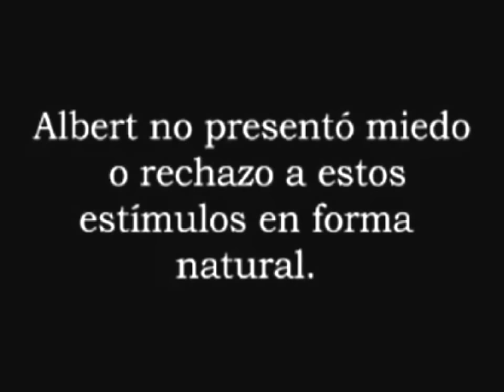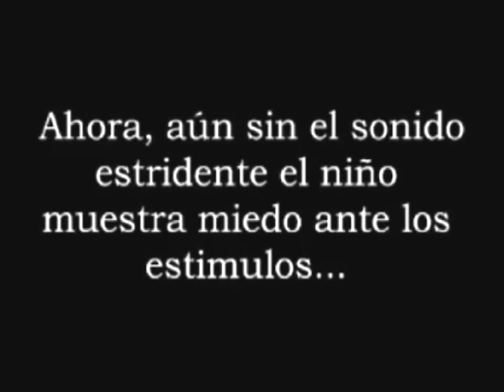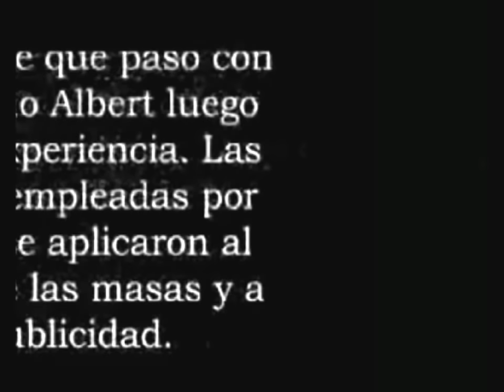CONDUCTISMO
EL CONDUCTISMO
VIDEO ELABORADO POR  LOS ESTUDIANTES

Principios y Métodos del Conductismo.
John Watson (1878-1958), creador del conductismo, popularizo, la biología darwiniana en su aplicación en la conducta humana y creo uno de los primeros laboratorios de psicología animal. A través de sus estudios objetivos de las emociones, llego a la conclusión de que las únicas de ellas no aprendidas eran el miedo, el amor, y la ira.
Watson reconoció varios métodos científicos para el estudio de la conducta, pero concedió un importancia fundamental a del reflejo condicionado, el cual fue luego perfeccionado por Pávlov y sus discípulas. También reconoció la validez de los test psicológicos para la medición de la conducta, a pesar de no considerarlos validos, para definir la inteligencia o la personalidad.

FUENTE